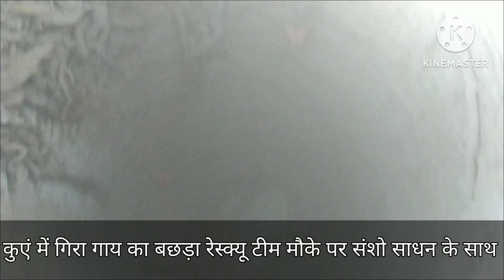#70 फिट गहरी कुइयासे गाय के बछड़े को# एक व्यक्ति द्वारा नीचेउतार कर रस्सी से बांध कर जीवित निकाला#